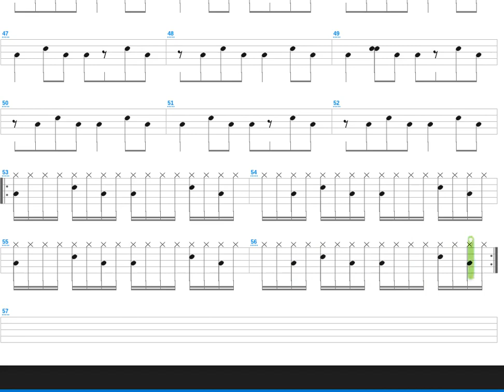Murderers + John Frusciante + Drum only + Drum tab